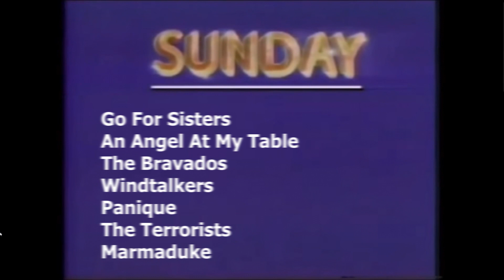Viva! Physical Media: Promo 71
Viva Physical Media is a YouTube show dedicated to chatting about what’s happening at the world’s greatest video store, Scarecrow Video in Seattle, WA. Crack a beer with your co-hosts, employees Emalie Soderback and Matt Lynch (and Kevin Clarke from the before times), as they showcase some radical recommendations available on VHS, DVD, and Blu-Ray.

DONATE TO SCARECROW TODAY TO HELP US KEEP MAKING THESE VIDEOS

Click the links below for more info! And, as Always, Viva Physical Media!